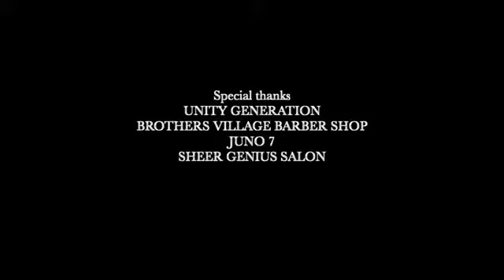Official Video)I One Ft Tuff One Kenbe Swag Nou